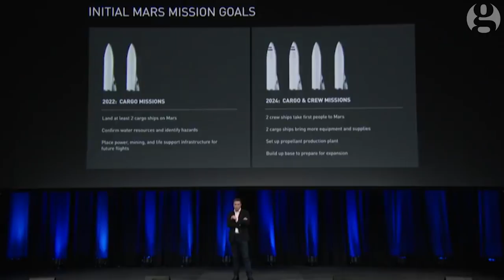Elon Musk: we can launch a manned mission to Mars by 2024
Elon Musk gives an update on the progress SpaceX, his commercial space agency, is making on interplanetary space travel. Musk tells the audience that he believes a cargo mission to Mars will be possible by 2022, with a manned mission following in 2024. He envisages the creation of an inhabited city on the planet, with up to 100 people able to travel to the base per trip